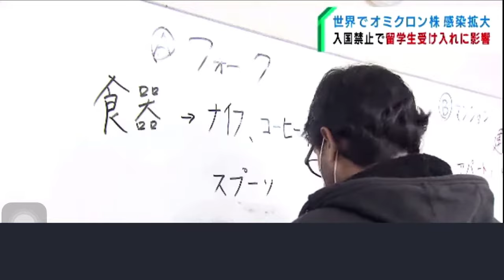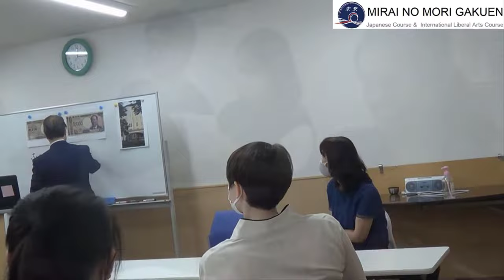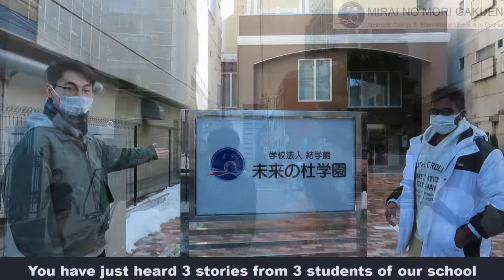You can apply directly by contacting the Japanese language school in Japan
A very good school for learning Japanese
Accepting students for April 2023 !
Please apply early !
We area able to produce out standing results in exams such as the Japanese Language Proficiency Test and the examination for Japanese University Admission for International Students in comparison with other schools.
Please click on this link to know more about us:
Mr.YUKI, Principal of MIRAINOMORI COLLEGE